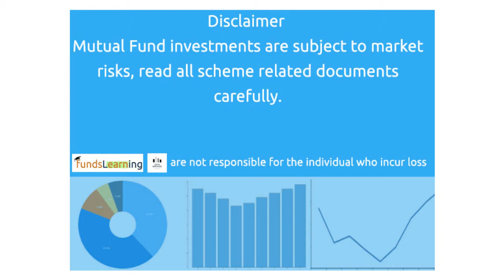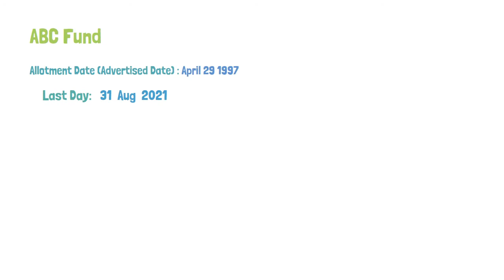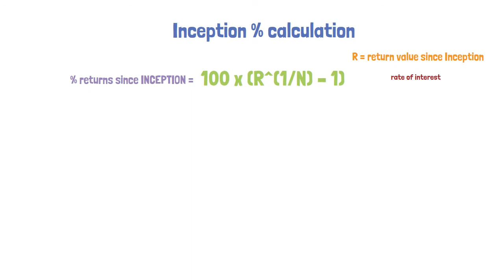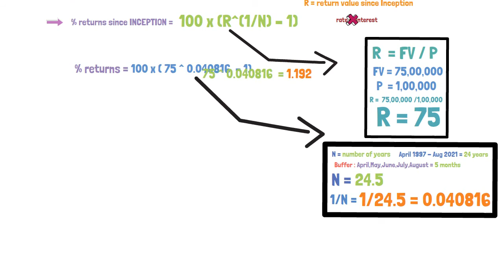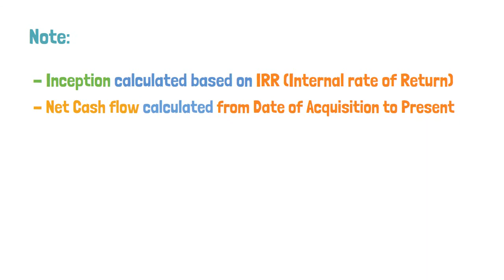What is Inception ? | FundsLearning | DataServicer | Mutual funds Explained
Inception in Mutual funds | How Inception is calculated | Inception formula Calculation explained

What is mutual funds | how to invest in mutual funds | Mutual funds for beginners |  TOP 5 INDEX FUNDS that you can invest in that will make you the MOST amount of money as possible long term, and exactly how much they cost | Vanguard Index Fund | Basics of Stock Market For Beginners.
| howtogetrich makemoney | Easy Way to Earn Money | where and when to invest your money to secure your future | How to begin investing in the stock Market ?How to open your demat and trading account ?
How can you learn the basics of investing ? what are best books, blogs, websites and courses to make an intelligent investor ? | Mutual funds are one of the best option for investing money. In this video I have Explained about mutual funds. This video is a beginner guide for mutual funds investments | Learn how to research and select investments, how to determine your asset allocation, how to rebalance your portfolio, how to optimize your investments for tax purposes, how to automate your investments | The Intelligent Investor | The Bogleheads' Guide to Investing | A Random Walk Down Wall Street | The Book on Rental Property Investing | Building Wealth One House at a Time | Rich Dad Poor Dad | The Total Money Makeover | The $100 Startup | How to Become a Millionaire with Index Funds | discussion on index fund investing